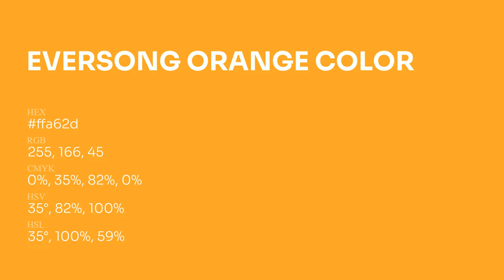Eversong Orange color ffa62d hex Cool Orange color ffa62d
What color is Eversong Orange ? ffa62d hex, Cool Orange color ffa62d

Hex ffa62d Color Code is also known as Eversong Orange color

Hex ffa62d Color code in RGB color code model is created after adding 100% red color, 65.1% green color and 17.65% blue color.
Hex ffa62d Color code in CMYK color (process color) code model is generated after subtraction of 0% cyan, 35% magenta, 82% yellow, 0% black.